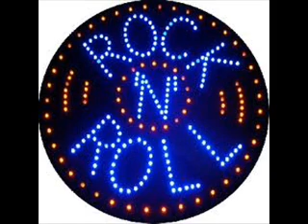montage rock and roll